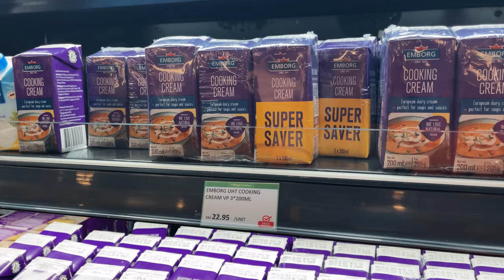Memancing Di Rumah Rakit Jerantut Pahang | Pengalaman Pertama Tidur Di Rumah Rakit | BBQ | Review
Selamat Menonton

Alhamdulillah abis sudah trip ke jerantut pahang pengalaman pertama tidur rumah rakit ni memang best next nak repeat lagi tapi di tempat yang lain

Find Me On Other Media Soscial